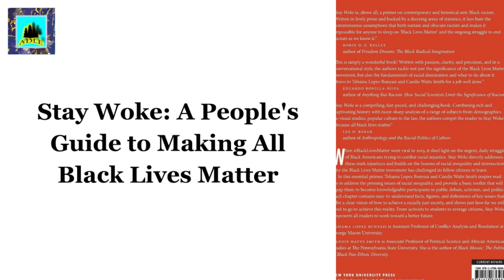Stay Woke: A People's Guide to Making All Black Lives Matter 5/31/2020 16:45